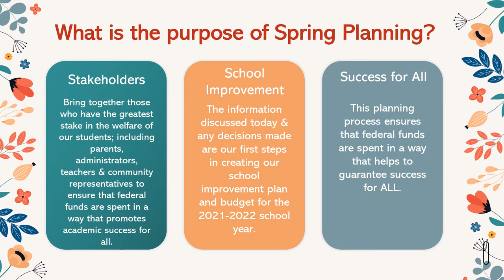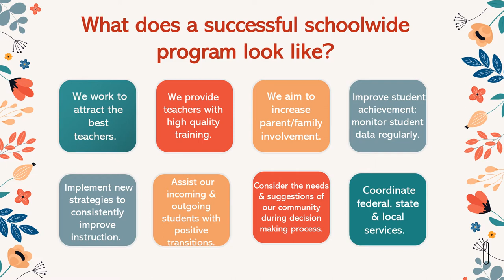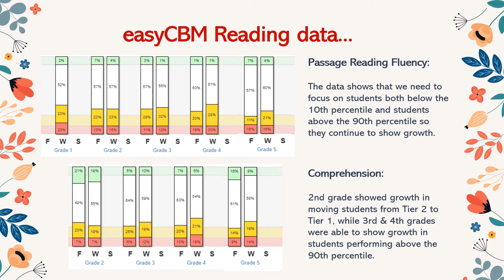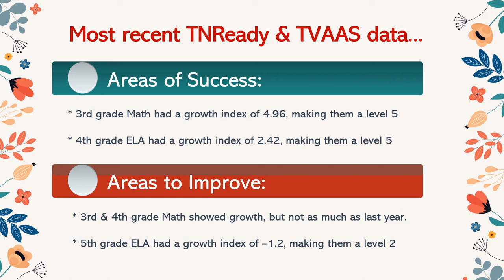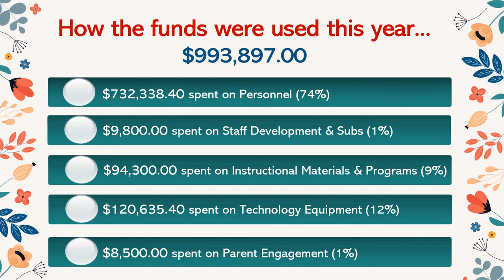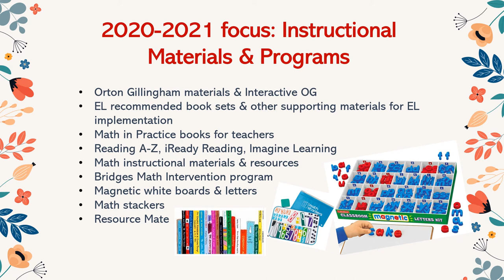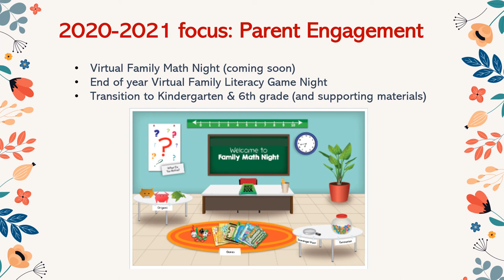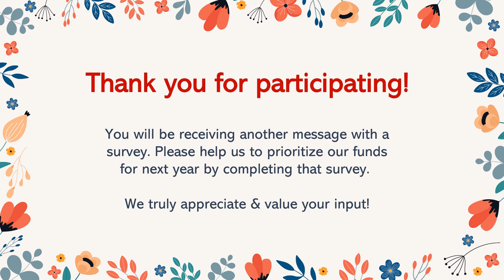RWS Spring Planning 2021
Please take a moment to watch our 2021 Spring Planning Presentation.